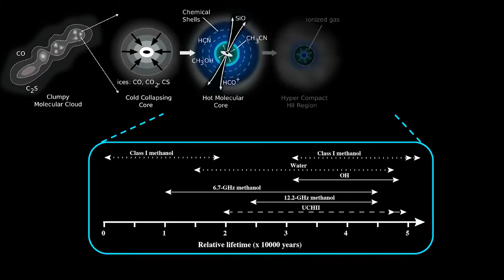2015 L'Oréal Australia & New Zealand FWIS Fellow Shari Breen